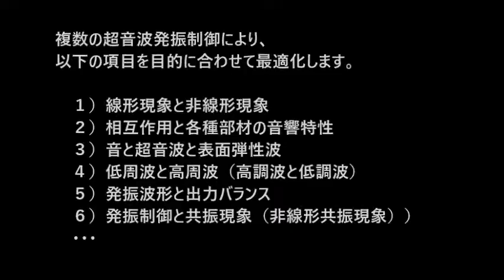複数の超音波発振制御技術 ultrasonic-labo